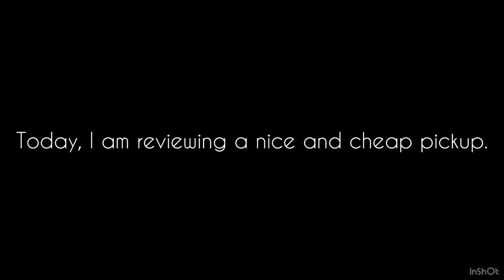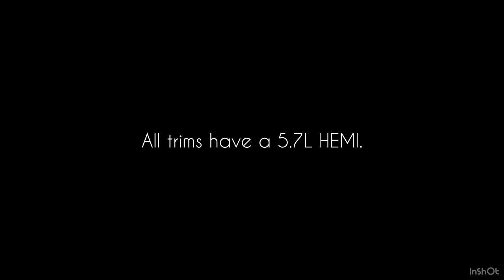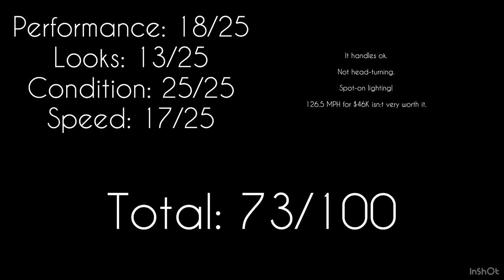The 2022 BullHorn Buffalo 1500 Big Horn is a Nice and Cheap Pickup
Reviewing the 2022 BullHorn Buffalo 1500 Big Horn